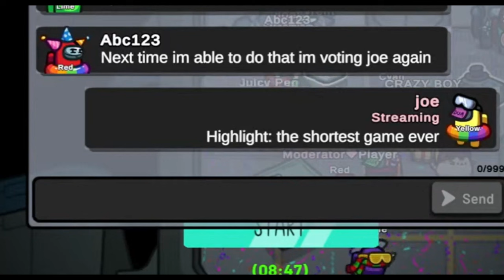jester is too good in among us (highlight)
no wonder there is no jester in the base game.

Server: mc.hypxiel.net
Resource Packs: